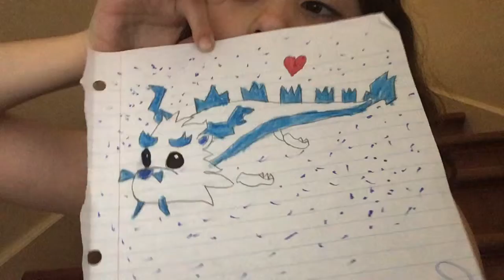My March is here